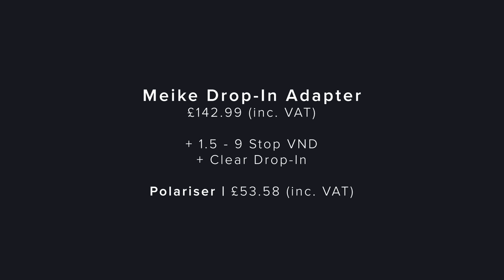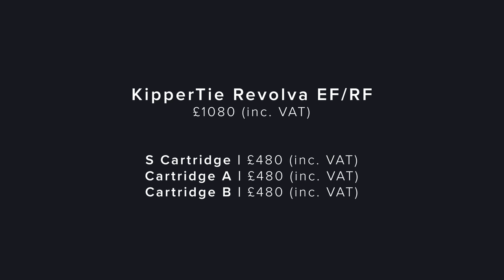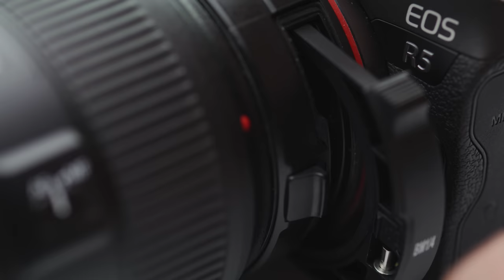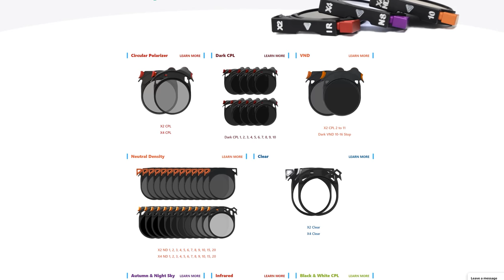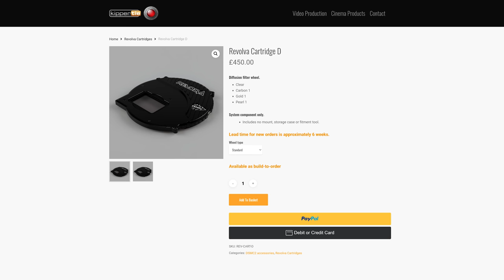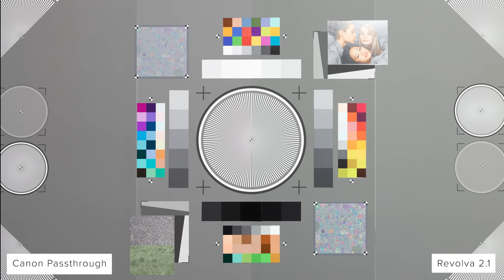RF Mount Drop-In Filter Adapter Comparison | Featuring Canon, Meike & KipperTie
💭 Comment - Let us know what you think of the adapters down below!

Chapters:
Intro - 00:00
Context - 00:21
Operation Differences    - 02:46
Available Filters - 04:39
ND Quality - 06:14
Tests - 06:46
Resolution - 07:14
Coverage / Vignetting - 07:34
Polarisation Artefacts - 07:53
Colour Cast - 08:41
Flaring - 10:21
Back Focus - 11:08
Build Quality - 12:13
Form Factor / Rigging - 13:22
Outro - 14:40